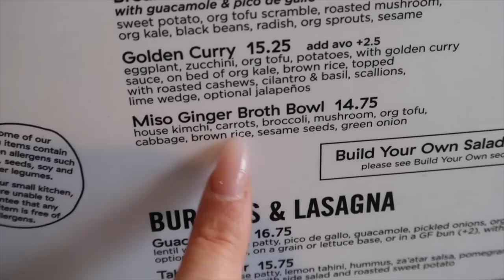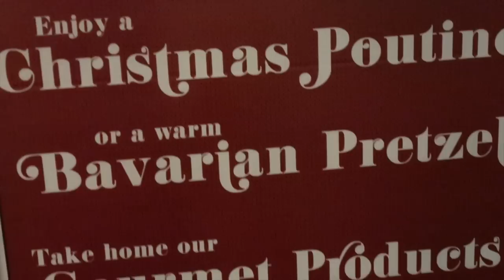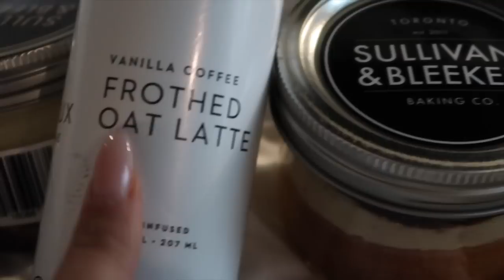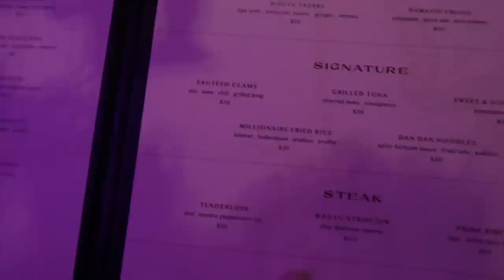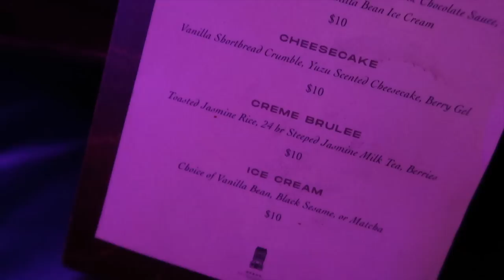Toronto vlog ♡ grwm, exploring the city, cute cafes, vintage shopping!